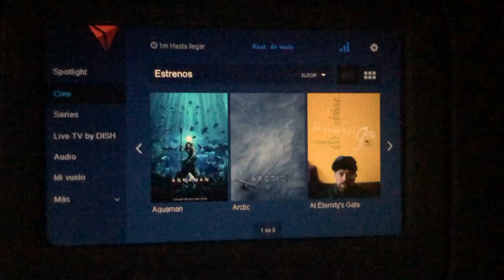Las Vegas Vlog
Guess who went to Vegass(and other places)!! lol if you like my vlogs comment down and let me know and I might just make more!

i'm going to stop filming on my phone because i have no idea why the stupid gray thing keeps happening sowwwieeeeee